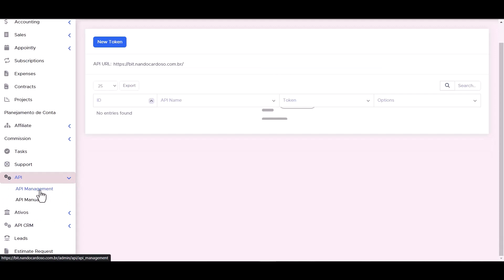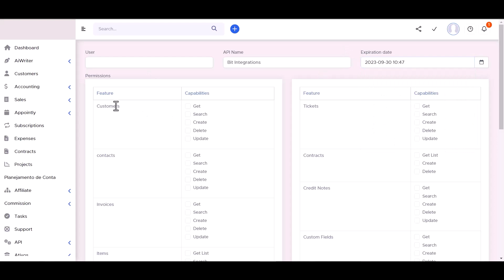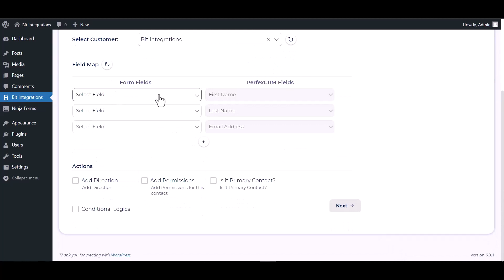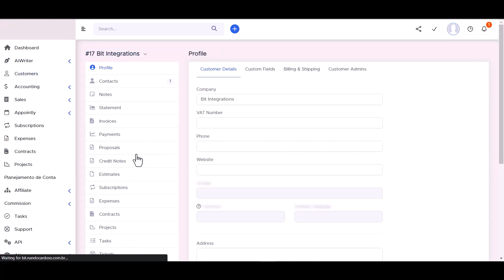Integrating eForm with Perfex CRM | Step-by-Step Tutorial | Bit Integrations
🔗 Ready to optimize your CRM strategy? Immerse yourself in our detailed tutorial, showcasing the seamless integration of eForm with Perfex CRM, a robust CRM platform. Discover how to effortlessly connect these two powerful tools using the Bit Integrations WordPress plugin.

Join us as we guide you through the step-by-step process of integrating eForm with Perfex CRM, allowing you to harness the power of your form data for more effective CRM management. Bid farewell to manual data transfers and welcome automated workflows for improved CRM efficiency.

Key Highlights:
✅ In-depth walkthrough for integrating eForm with Perfex CRM using Bit Integrations for WordPress.
✅ Leverage your form data to enhance customer relationship management with Perfex CRM.
✅ Elevate your CRM strategy with streamlined automation and increased productivity.

Ready to revolutionize your CRM game?

Unlock advanced CRM capabilities:
📧 Elevate your CRM endeavors with the Pro version of Bit Integrations

Whether you're a business owner, marketer, or CRM enthusiast, this integration empowers you to seamlessly merge eForm with Perfex CRM. Watch now to revolutionize your CRM efforts!

🎥 Ready to revolutionize your CRM strategy? Join us in optimizing your CRM workflows with seamless integration! 👍